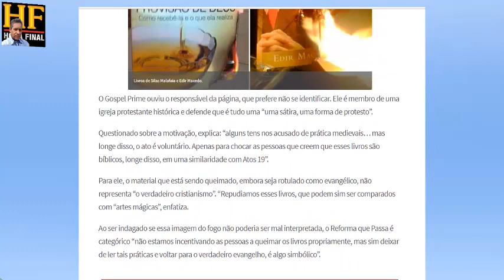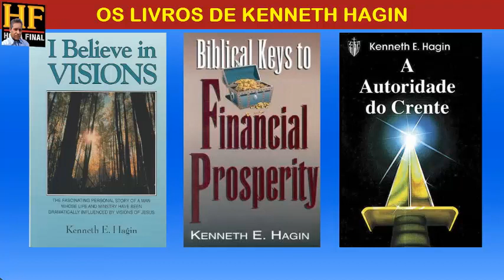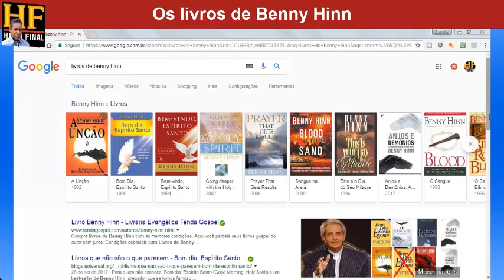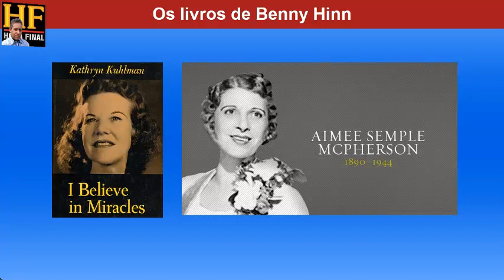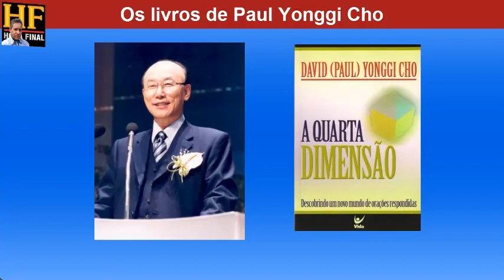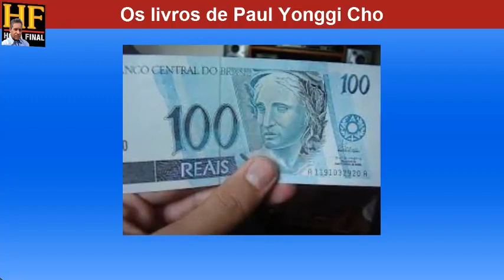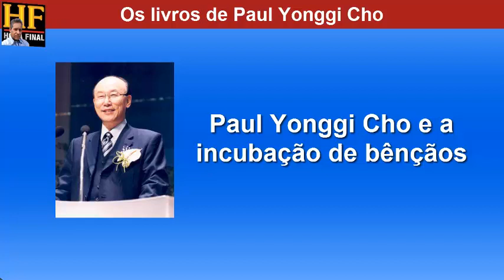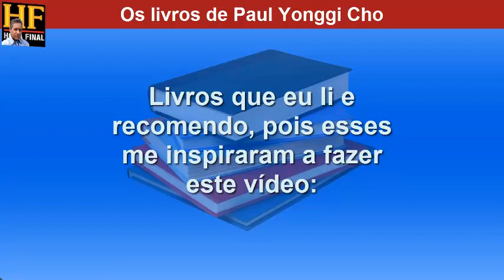3 Livros que influenciaram as igrejas com a "teologia da prosperidade."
Na década de 80 e 90 muitos livros de pastores americanos venderam aos montões aqui no Brasil e ainda vendem.
Livros muito lidos com alto índice de rejeição, e também os que hoje estão operando uma mudança paradigmática na cultura evangélica contemporânea.
Esses livros influenciaram e continuam influenciando os evangélicos brasileiros e também estão operando uma mudança na cultura evangélica contemporânea.

Livros que me inspiraram a fazer este vídeo:
No Brasil, três obras significativas foram publicadas em 1993“. O Evangelho da Prosperidade”, de Alan B. Pieratt; “O Evangelho da Nova Era”, de Ricardo Gondim; “Supercrentes”, de Paulo Romeiro e “Erros que pregadores não devem cometer”, de Ciro Sanches Zibordi.

Edição de imagem e narração: Ezequiel A. Cordeiro